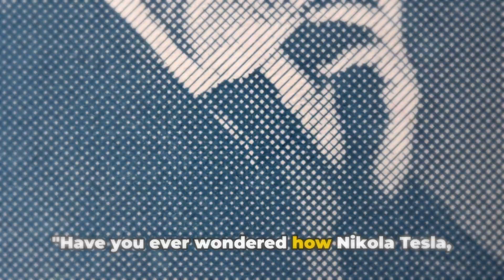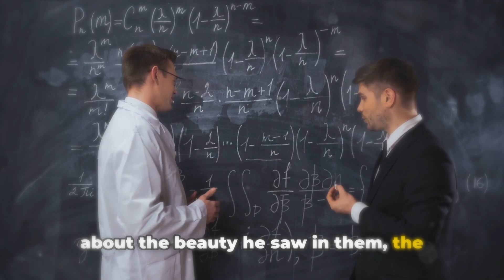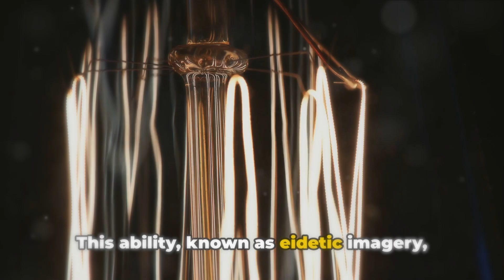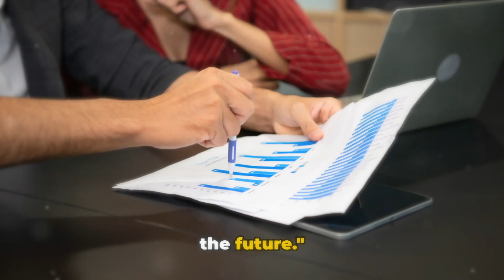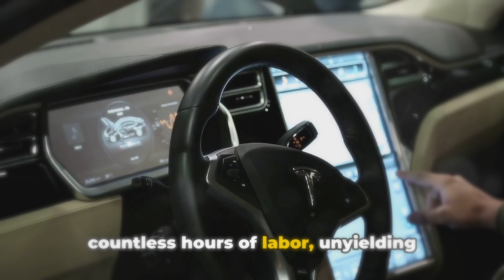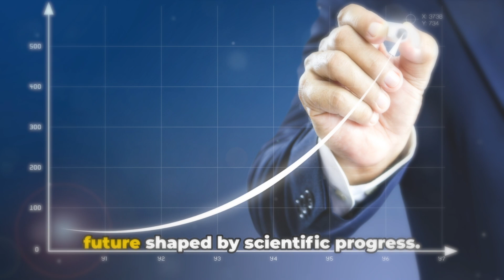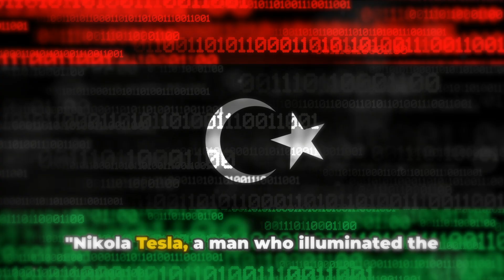CH. 05 EP 006 Nikola Tesla - The Man Behind Numbers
Step into the extraordinary world of Nikola Tesla, the visionary inventor known for his fascination with numbers and groundbreaking inventions. Join us on a motivational journey exploring Tesla's remarkable life and revolutionary contributions to science and technology. Discover the untold story of a genius ahead of his time.